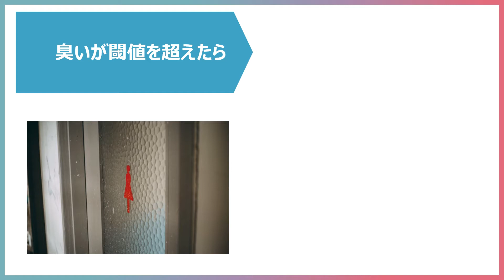臭い検知で臭いもきれいに！遠隔でも管理ができるIoTレシピ【社会の不満不便発見トレーニング部 行武良子】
不満データ：公園のトイレのにおいがひどくて使えないです。子どもが急に行きたがり、でも使えずで困った。綺麗にしてほしい。

レシピ詳細：If Link オープンコミュニティで活動する「秒速！社会の不満不便発見トレーニング部」のこれまでの活動の中から、人が生まれてから死ぬまでのライフヒストリーに沿ってチョイスしたレシピです。自分では想像できない誰かの気持ちを、アイデアに繋げた60のレシピ集として構成されています。冒頭に登場するコメントは、全て実際に「不満買取センター」に蓄積されているデータの中から選んだものを一部編集して掲載していますので、実際に「誰かが発した不満」です。 誰かが生活のなかで発した気持ちが、IfLinkで手軽に実現され、「不満」「不便」の解決につながればいいなと、思っています。